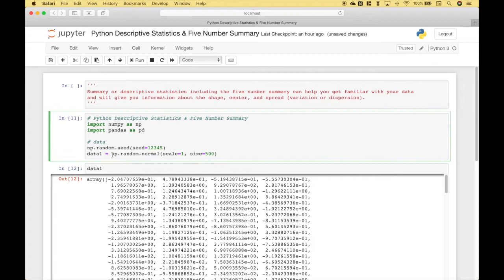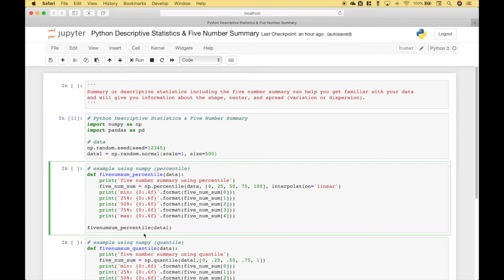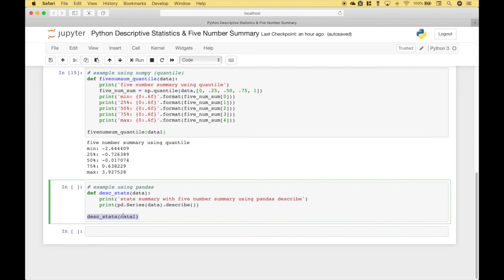Python Descriptive Statistics & Five Number Summary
In this Python tutorial, we will use pandas and numpy to create descriptive statistics summaries including the five number summary. The pandas summary includes count, mean, standard deviation, 25th, 50th, 75th percentiles, min, max.